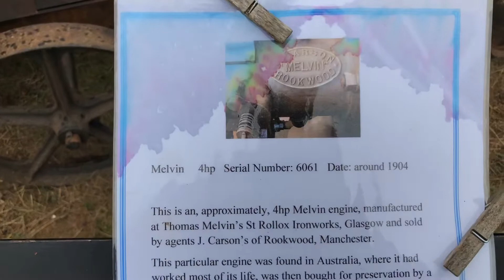Melvin 4hp hit & miss open crank